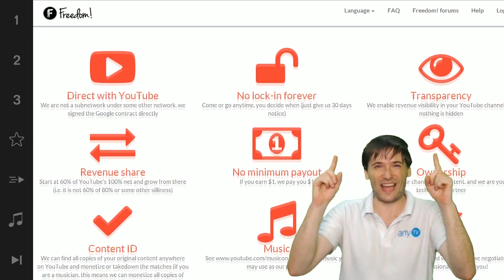★ 2-year-old Kyra tells it like it is!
Kyra is our CEO George's 3rd daughter. At 2 years old, she tells it like it is :-)

▼ Freedom!

▼ Network

▼ XSplit

▼ Music